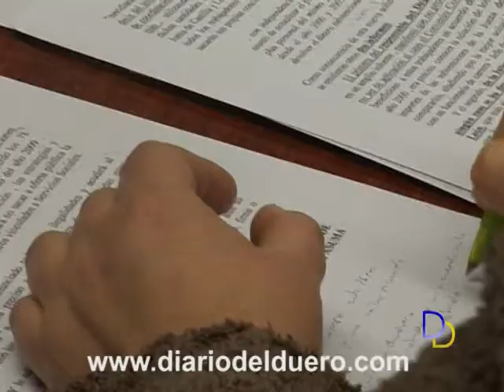Denuncia contra la subida salarial de trabajadores sociales